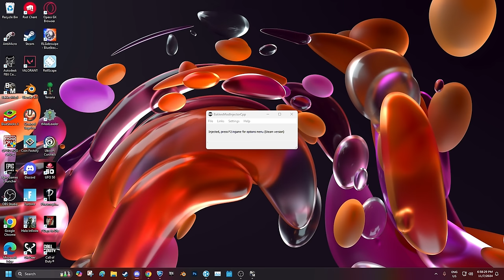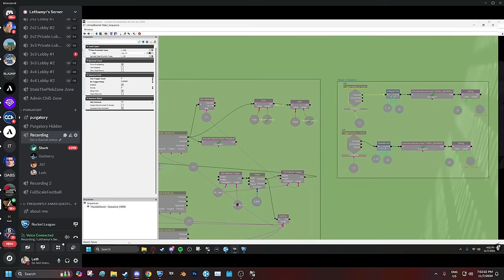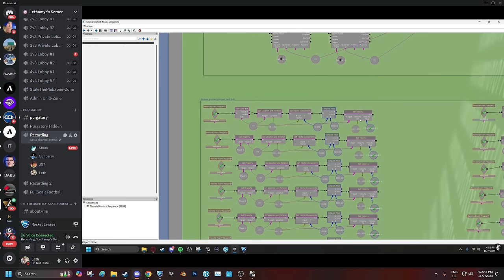Rocket League, but the GOAL CAN SAVE THE BALL